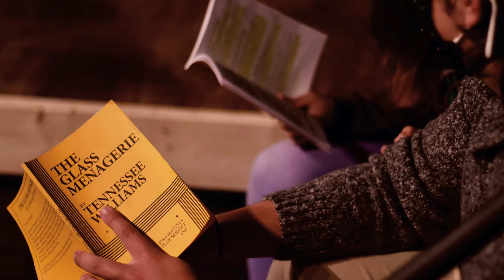Trailer for "The Glass Menagerie"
Teaser video by Cydney Platt for "The Glass Menagerie" being performed at Columbus Academy on January 7-10, 2021